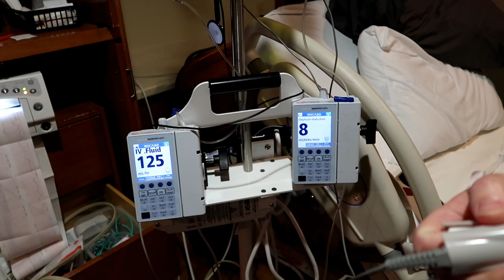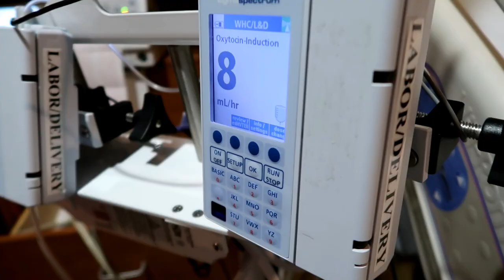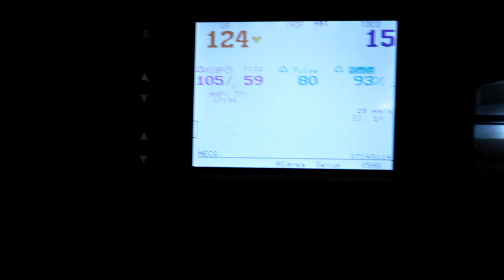Evan's Birth Vlog!